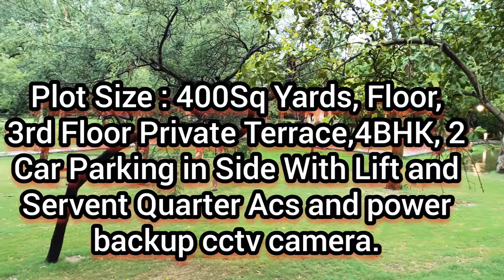4BHK,3600Sqft, For Sale, Ready To Move Apartment Available Vasant Vihar South Delhi India.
Ready To Move In 400Sq Yards Brand New Builder Floor  Super luxury Specs, Clear Title - Registry.
Approx 2200 Sq Ft Constructed.
Location - Diplomatic Area Vasant Vihar South Delhi India.
No of Floors : 3rd floor with Private Terrace.
Asking Price, @11 Crore, Little Negotiable.
4 bedrooms with changing rooms n washrooms, living room, dining room, complete modular kitchen with separate dry and , Schindler Elevator,  home building, Separate Servent quarter ,Acs and power backup. 2 Car Parking in Side With Lift,. Near by Market Mall GYM Club etc.
 Gated community. Secure location.24/7 Security Guard.
100% Italian flooring
100% LED lights both inside.
Regards
Ajay Singh